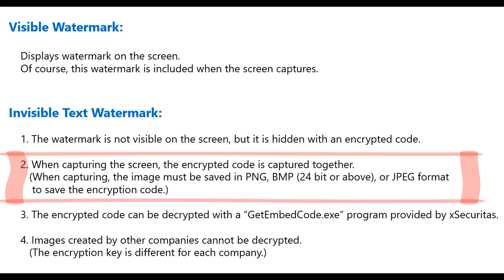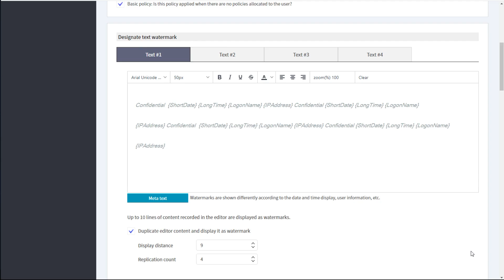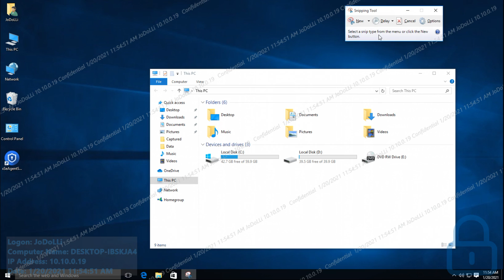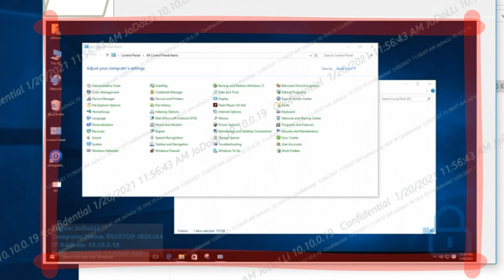Invisible screen watermark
Invisible watermark can be encrypted and added to the screen. Of course, this is invisible to the user's eyes. (Visible watermark can be displayed on the screen together.)

The invisible watermark is not displayed on the screen or in the screen captured image file, but the captured image can be read using the program provided by xSecuritas to read the encrypted watermark.

Invisible watermarks have different encryption codes for each company, so even if data is leaked to the outside, others cannot read the invisible watermark.